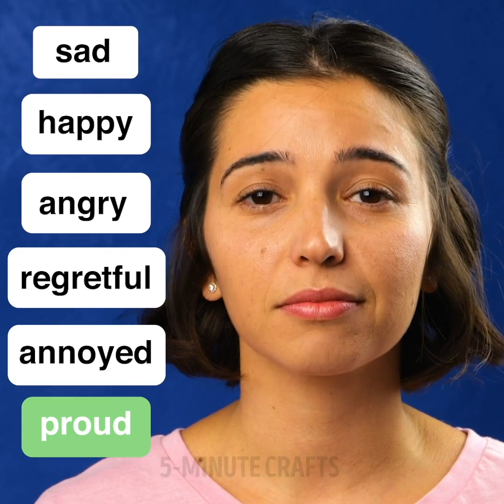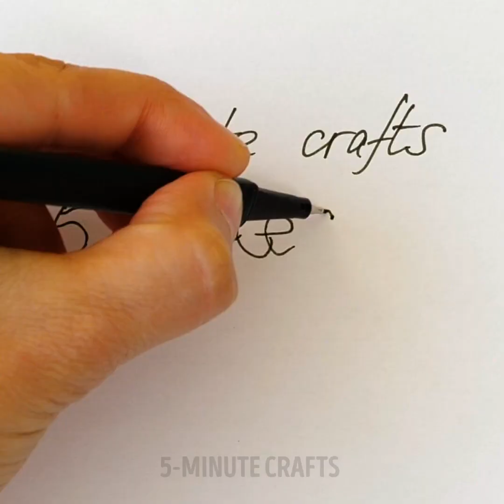FUN CHALLENGES TO TRY WITH YOUR FRIENDS || High School Pranks, Funny Moments, Awkward Situations